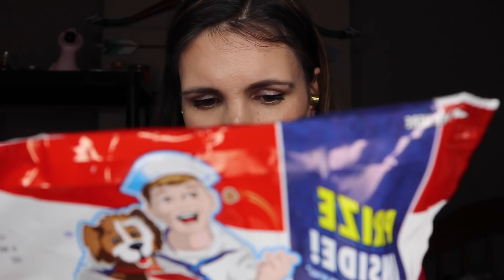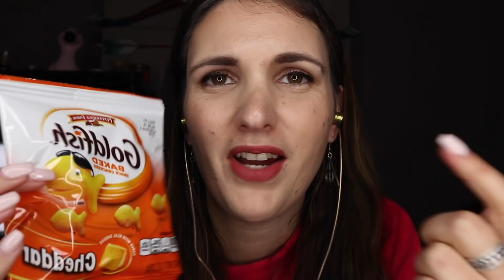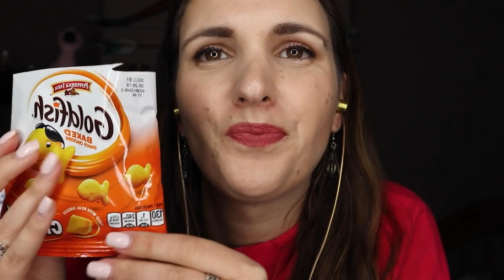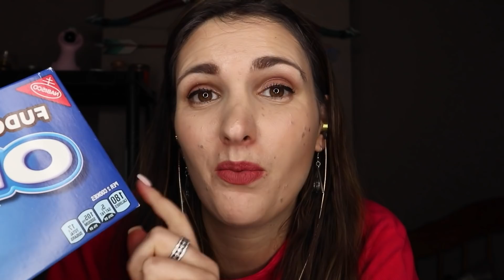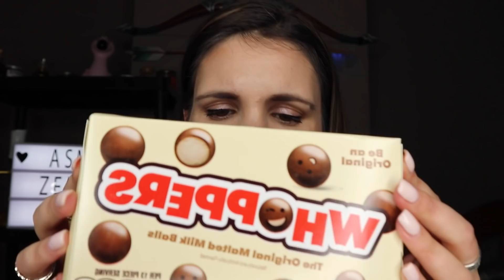Snack Swap w/ Peace & Saraity | American Snacks (ASMR)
ASMR Hi everyone, in this video I'm exchanging snacks with the amazing Peace and Saraity. I sent her some snacks from Belgium & Ireland and she sent me some snacks from the United States. I hope you enjoy.

NEW VIDEOS UPLOADED EVERY TUESDAY AND FRIDAY!

If you want to know more about ASMR or Autonomous Sensory Meridian Response, please